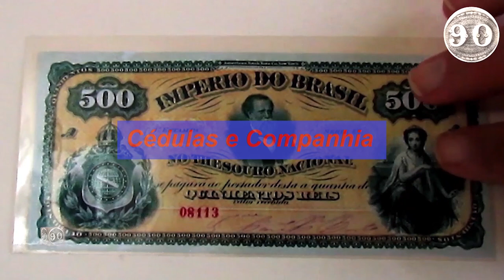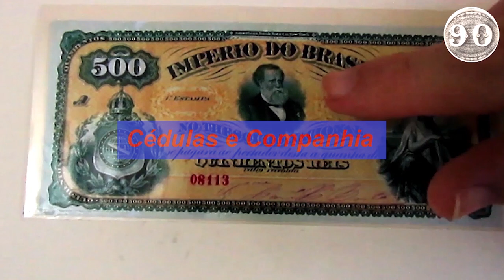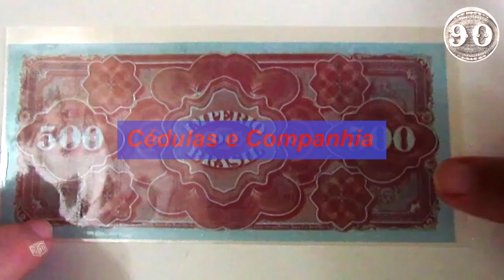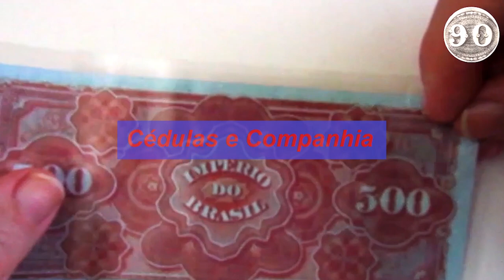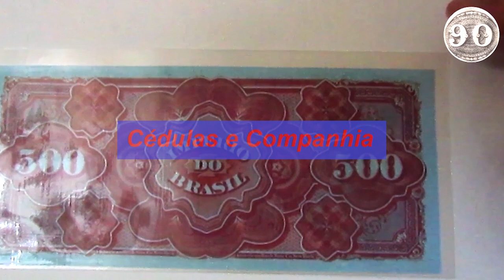Cédula de 500 Réis - 1874 - R8 - Cópia